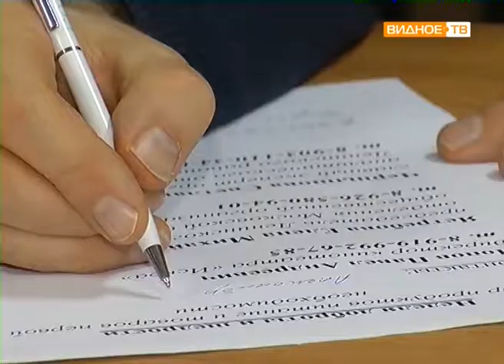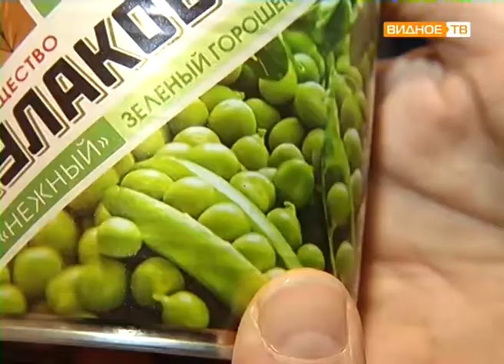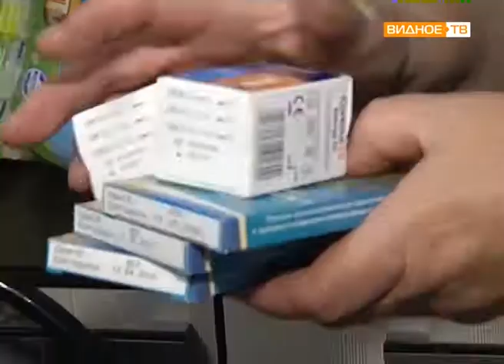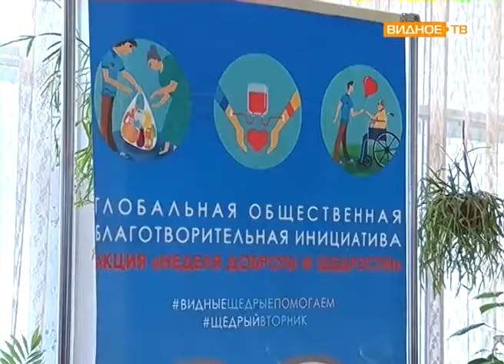"Неделя доброты и щедрости" - итоги благотворительной акции